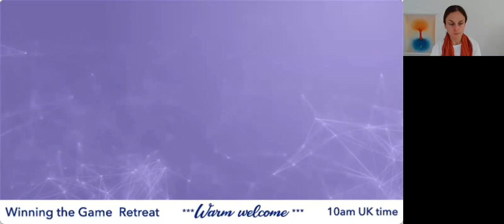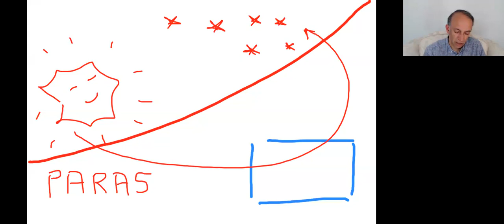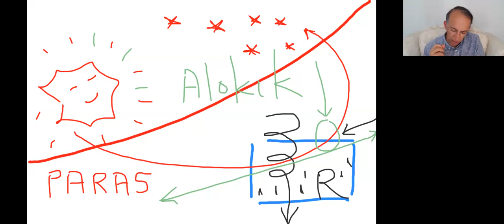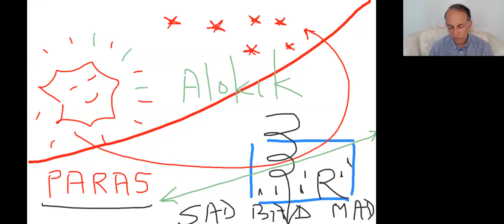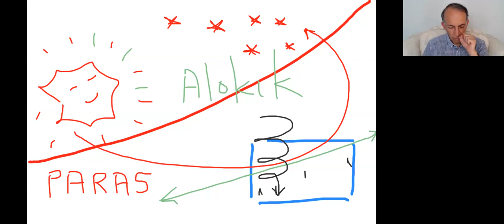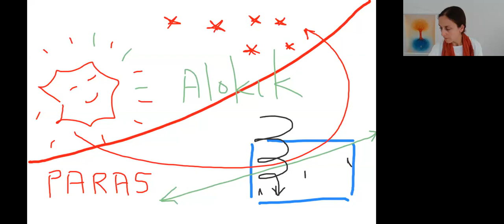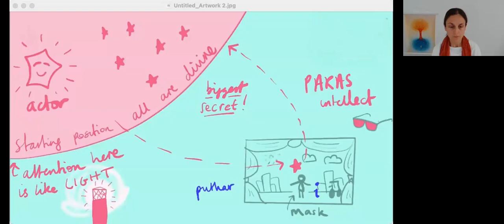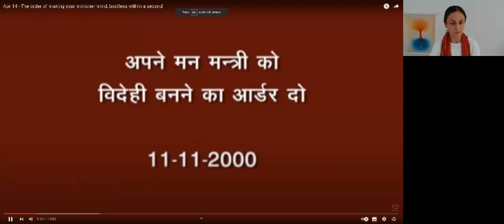Winning the Game Retreat - Session 1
We are not from this physical world, we got our own world, beyond, this creates soul awareness / consciousness. When we feel we are from this physical world and go there for some time, it creates body consciousness. Like in any game, there are two teams playing, aiming to win the game. Similarly here, The invisible player, watches this inner game, where he gets identified with the temporary world here and also recognizes the contrast of his real world and temporary fictitious world where he comes to play part and have extra experiences of drama here. Once he recognizes this contrast, then it's like inner game going on, where on one side, 'Ravan' with the help of 'Maya' tries to pull and push in the drama and on the other side, 'Ram' tries to pull SITA to protect her from false identities. The moment this contrast is clear, Soul remains more and more in the environment of knowledge, environment of his real world and thereby bypasses the influence of 'Ravan'.